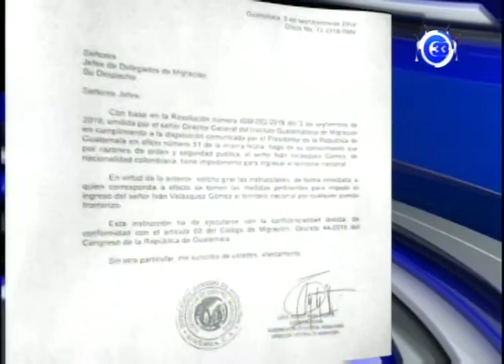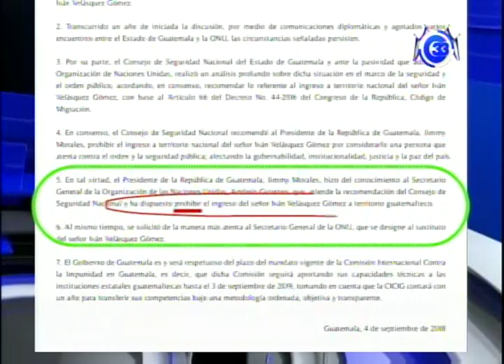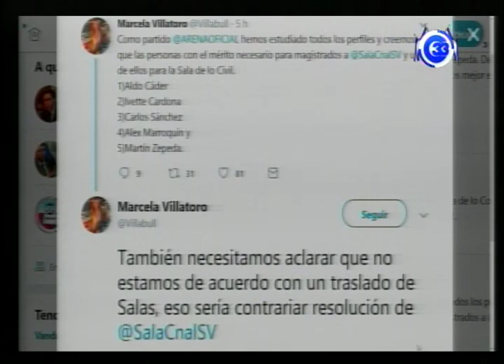Gobierno de Guatemala cancela CICIG 04-09-2018